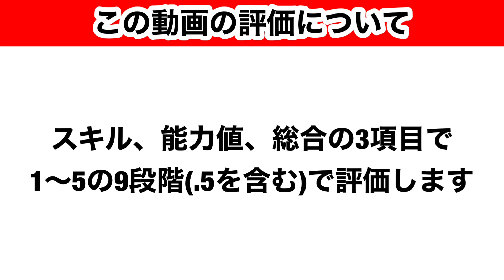【Jクラ】#497 2022vol.2の全チーム85以上選手徹底解説します！川崎フロンターレ編！jリーグクラブチャンピオンシップ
2022vol.2レギュラー全チーム85以上徹底解説再生リスト